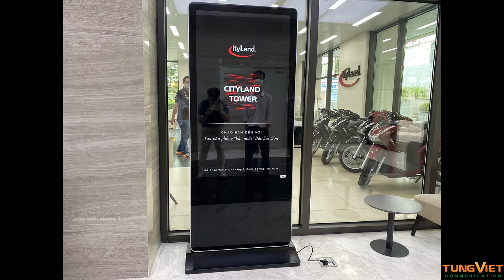[TVC-VDS] - Màn hình quảng cáo 2 mặt - Giải pháp quảng cáo và hiển thị hàng đâu tại các showroom